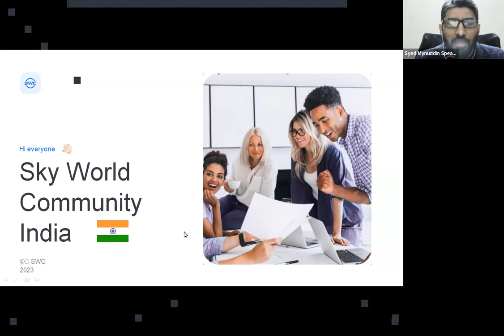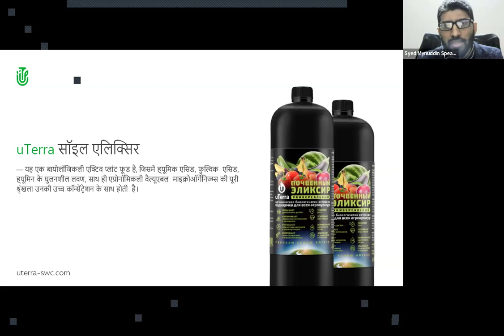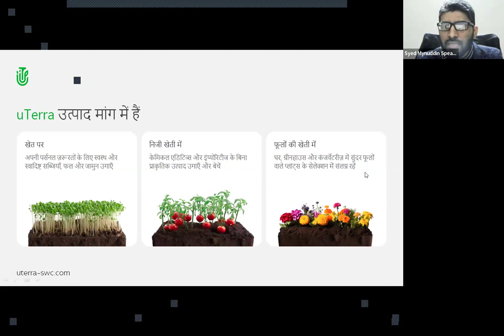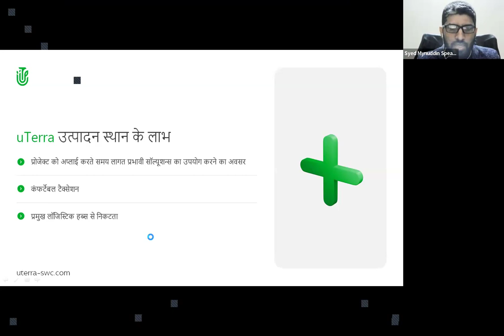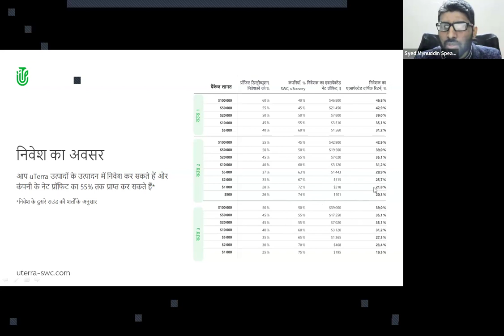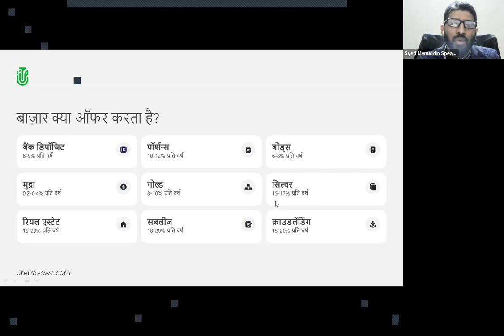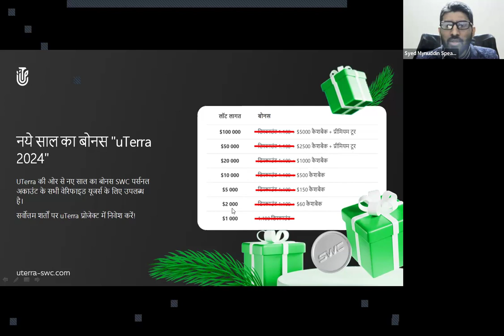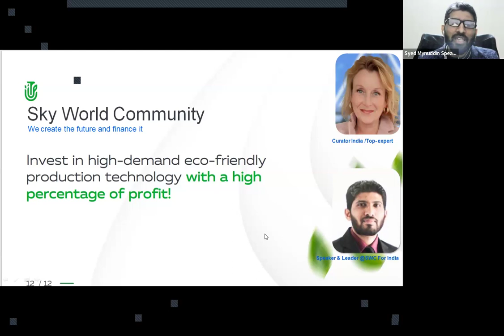23.04.2024, 18:00 МСК (8:30 PM India) Syed Mynuddin, хинди язык, Презентация "uTerra"